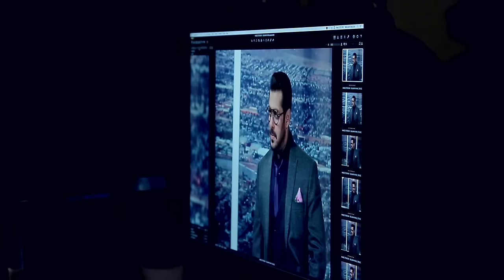"Get your own Image", says Salman Khan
Salman Khan is looking nothing but the best in the latest ad shoot of Image Eyewear and you cannot miss it!